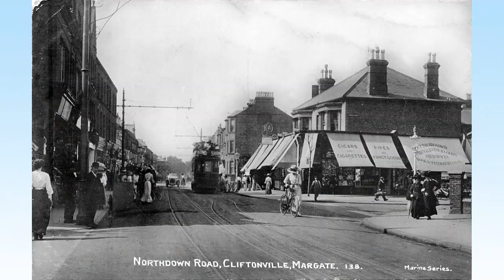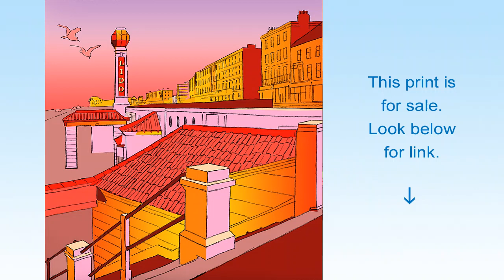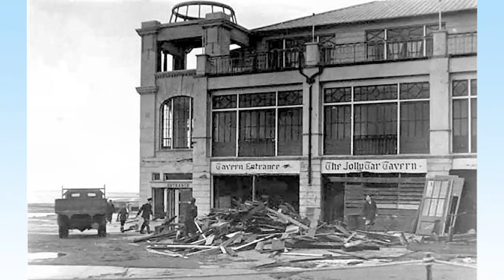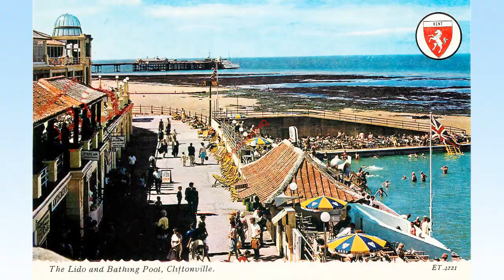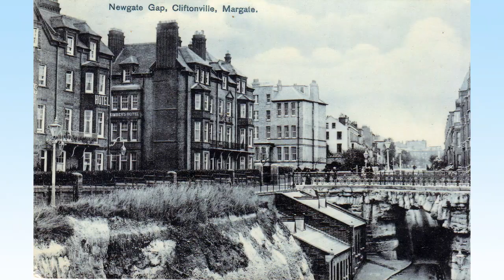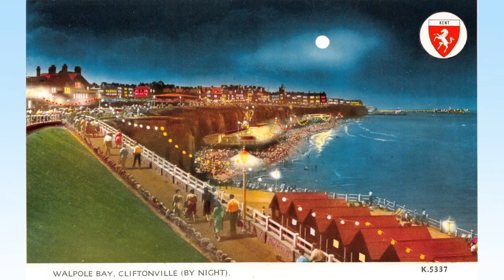Cliftonville near Margate & Lido Thanet Kent Walking History Tour Guide Using Old Postcards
Cliftonville near Margate & Lido Thanet Kent UK a walking history tour guide of Cliftonville using old postcards.

Visit my Redbubble shop if you wish to have
one of my images on a whole bunch of stuff.